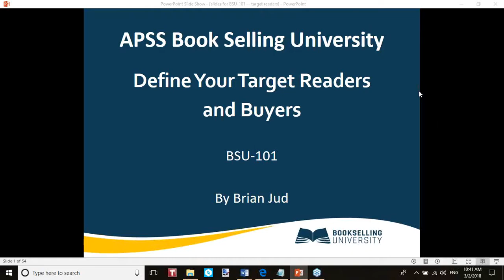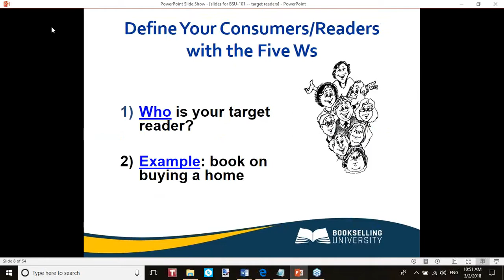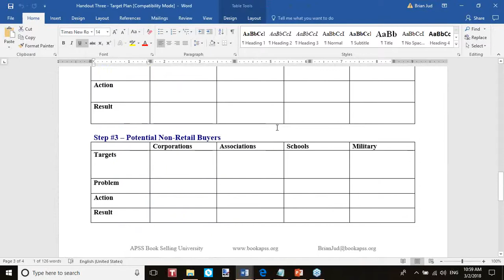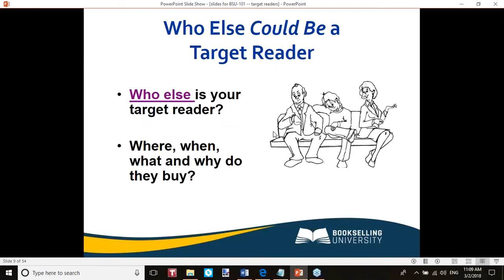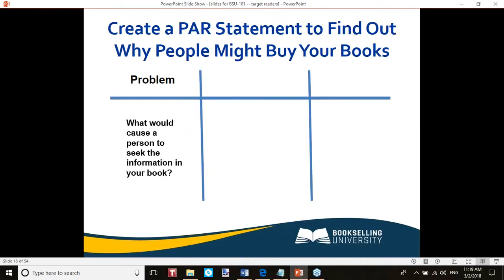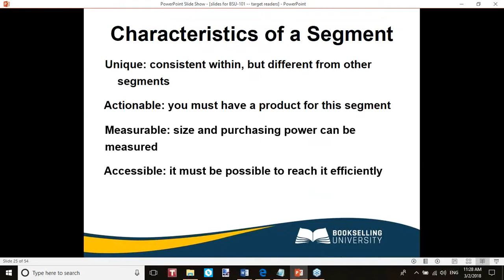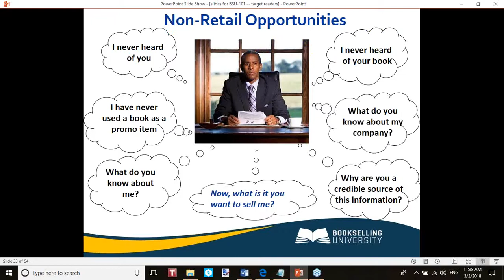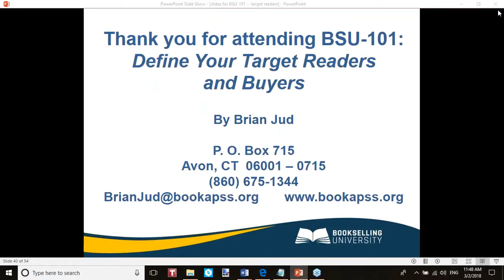BSU 101 How to Define Your Target Readers and Buyers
Defining your potential buyers is a critical early step in special sales. But most authors and publishers define the people who are the obvious prospects as "everybody who likes my topic" and believe they have completed the task. That is a limiting concept. Knowing who needs/wants your content and where they shop, work, congregate or go to school will direct your marketing actions. The more carefully you can define those people -- and the potential buyers in non-bookstore segments -- the greater your sales.